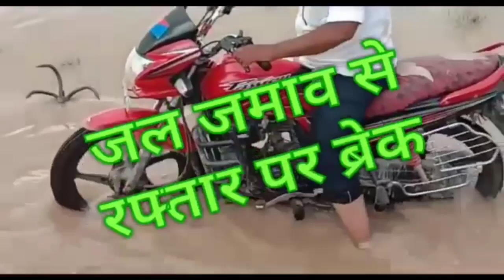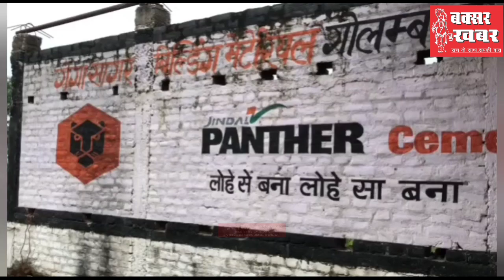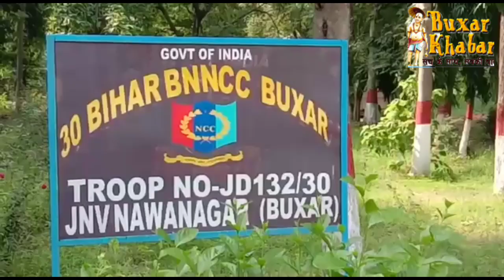बक्सर जिले का समाचार : 11 अगस्त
बक्सर खबर। आप देख रहे हैं बक्सर जिले का समाचार बुलेटिन। जिसमें आपको पिछले चौबीस घंटे के दौरान जिले में हुई सभी महत्वपूर्ण गतिविधियां देखने और सुनने को मिल जाएंगी। इसमें हम सामाजिक, राजनीतिक, प्रशासनिक गतिविधियों के अलावा प्रमुख घटनात्मक खबरों को शामिल करते हैं। इसे हम और बेहतर कैसे बनाए। इसका सुझाव आप हमें कमेंट के माध्यम से दे सकते हैं।